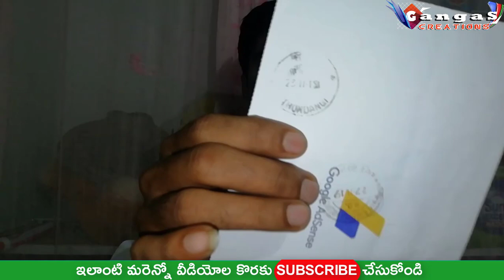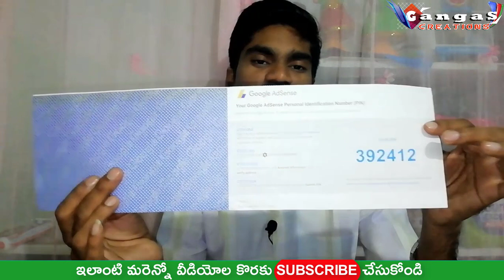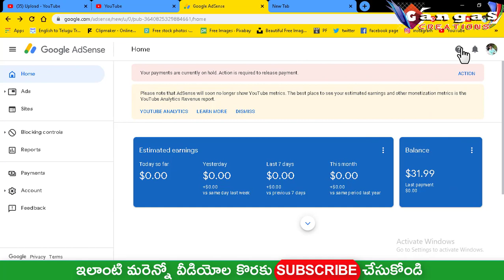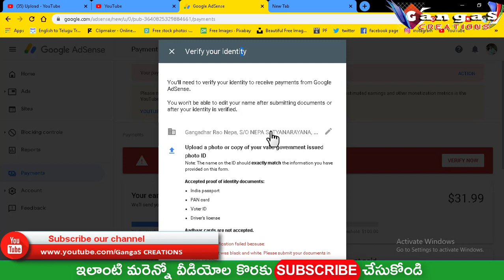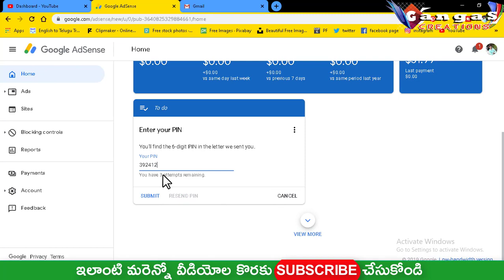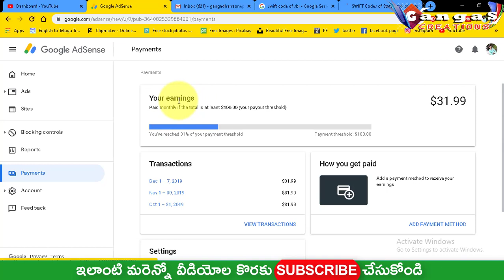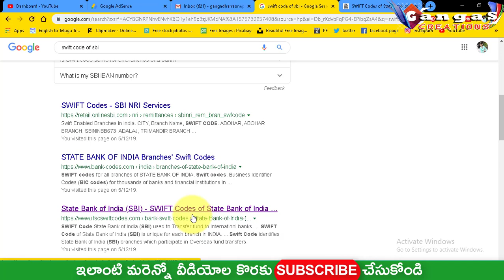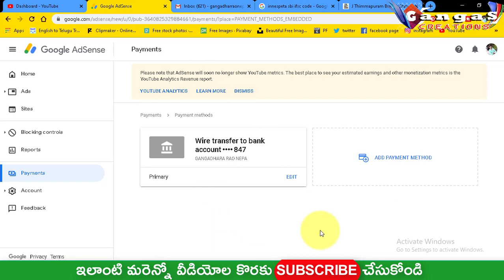Google AdSense Verification New Process in Dec 2019 Telugu | How to add Bank Account in Telugu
|| GangaS CreationS ||
GoogleAdSense Verification New Process in Dec 2019 Telugu | How to add Bank Account in Telugu

Yours
Gangadhar Rao Nepa
GangaS CREATIONS